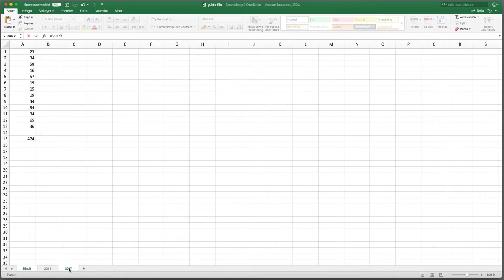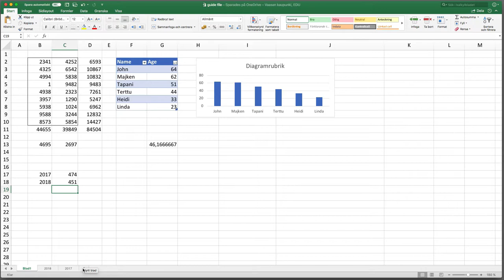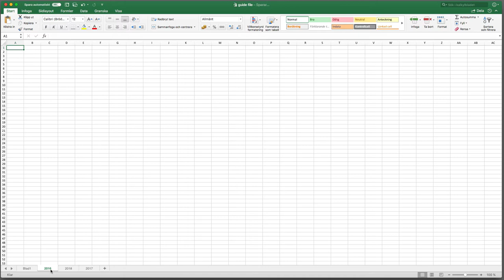Excel, del 4: Arbetsbok och blad